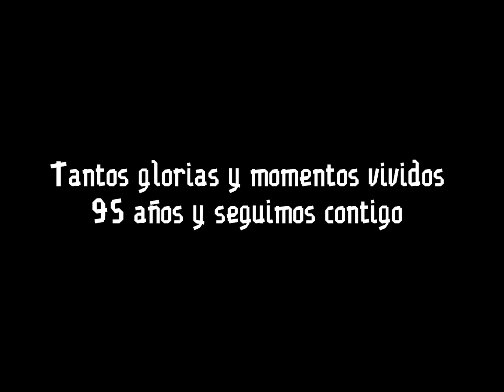Op 95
28 de junio de 11am a 8pm